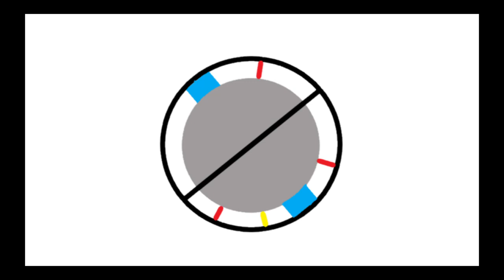Visiting the Camp Cretaceous Treehouses in Minecraft!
The Camp Cretaceous treehouses, recreated in Minecraft. They are in the Restricted Area of the Island, east of Mt. Sibo. The geothermal power plant also features in this video, too. The Camp Cretaceous gates were also constructed but not shown in this video.